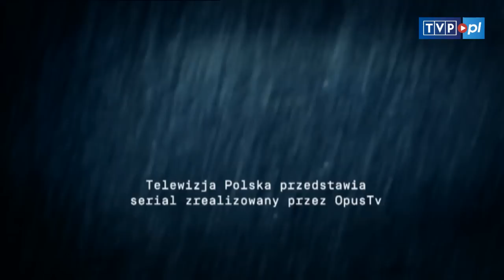Paradoks - czołówka serialu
JESTEŚMY TEŻ TUTAJ:
Strona TVP VOD: